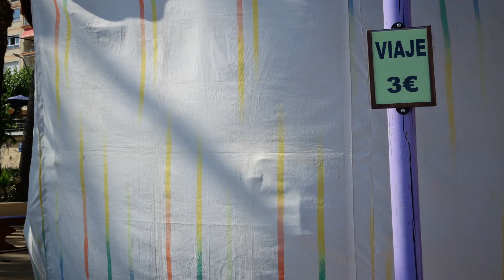Discover Elche Park in Benidorm: A Hidden Gem of Spain's Costa Blanca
Experience the enchanting beauty of Elche Park in Benidorm, a serene oasis nestled in the heart of Spain’s vibrant Costa Blanca. This comprehensive guide takes you through the park’s lush landscapes, historical significance, and the variety of activities it offers for families, nature lovers, and adventure seekers alike. Whether you're planning a visit or just curious about one of Benidorm's top attractions, this video will immerse you in the tranquil charm and hidden treasures of Elche Park.

Elche Park, also known as Parque de Elche, is a must-visit destination for anyone traveling to Benidorm. Located near the Poniente Beach, this park is an ideal spot for a relaxing day out, offering a peaceful retreat from the bustling city life. With its picturesque pathways lined with palm trees, vibrant flower beds, and captivating sculptures, Elche Park provides a perfect backdrop for leisurely strolls, picnics, and photography enthusiasts.

In this video, we explore the rich history and cultural heritage of Elche Park, highlighting its significance to the local community and its role as a green lung in the urban landscape of Benidorm. Discover the various amenities available within the park, including children's play areas, fitness zones, and tranquil ponds that attract a variety of wildlife.

Families will love the spacious playgrounds and shaded areas perfect for picnicking, while fitness enthusiasts can take advantage of the outdoor gym equipment. Nature lovers will appreciate the diverse flora and fauna, making Elche Park a haven for bird watching and nature photography. The park's strategic location near Poniente Beach also allows visitors to enjoy a refreshing swim after a day of exploring the park's natural beauty.

Join us as we take you on a virtual tour of Elche Park, showcasing its stunning landscapes, recreational facilities, and the peaceful ambiance that makes it a favorite spot among locals and tourists alike. Don't miss out on the opportunity to explore this green oasis in the heart of Benidorm!